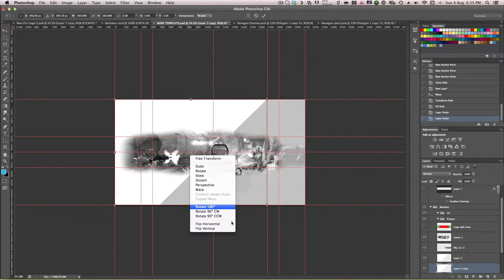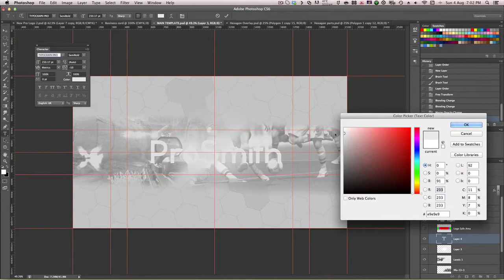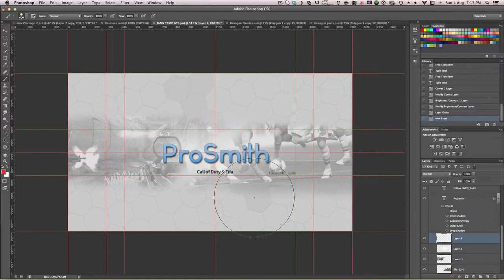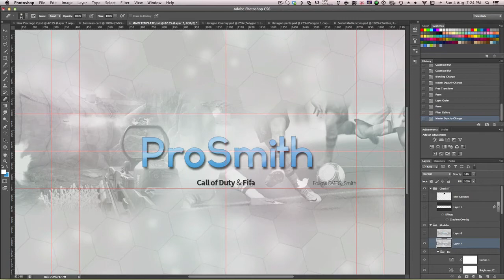Pro Smith Banner | Mini Concept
Just a banner my mate asked for :)